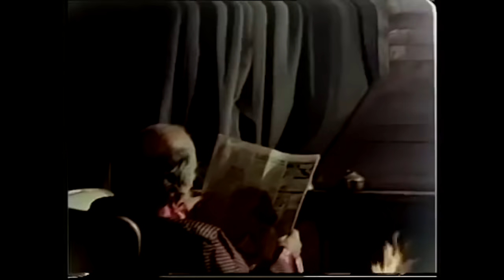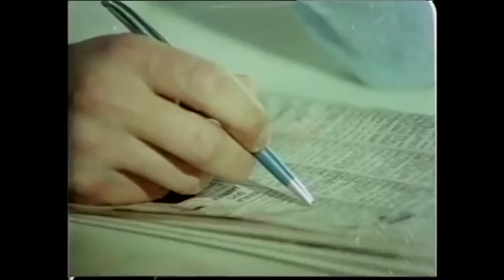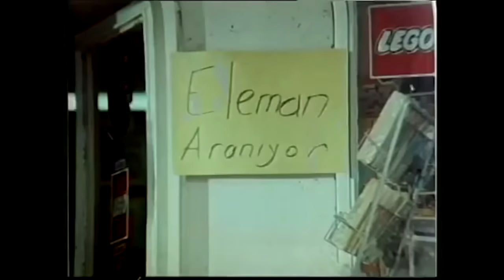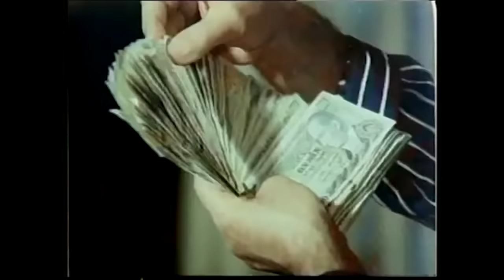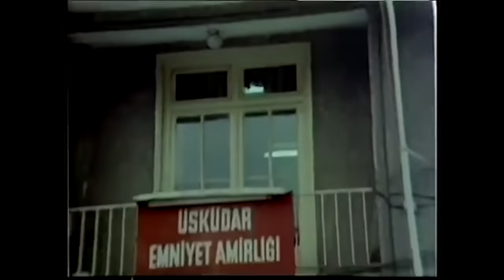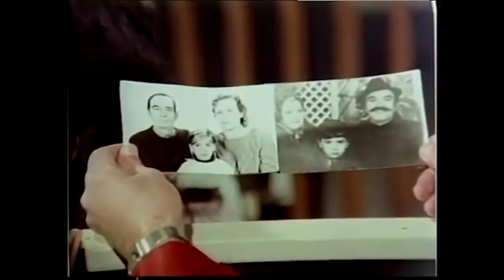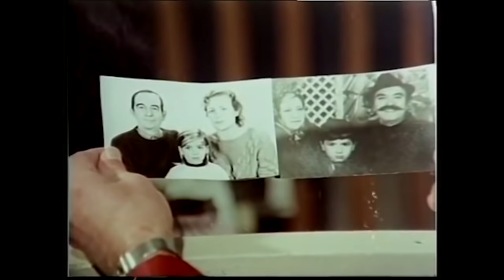İbret | Sevtap Parman Eski Türk Filmi Tek Parça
İbret  Eski Türk Filmi Tek Parça İzle.

Bir çeteyle mücadele eden bir gencin öyküsü.

Oyuncular : Sevtap Parman, Tolga Savacı, Kazım Kartal, Zafer Ünlü, Selahattin Fırat, Handan Adalı, Ersun Kazançel